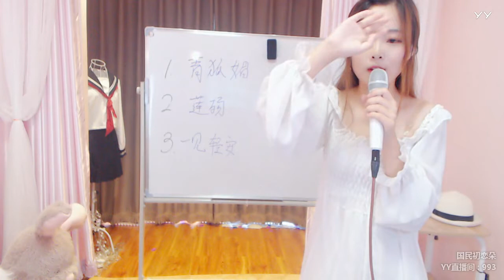YY LIVE 燃舞蹈 羽朵 -《燃舞蹈》（Artists Singing・Dancing・Instrument Playing・Talent Shows)